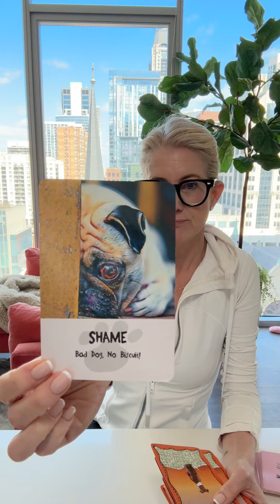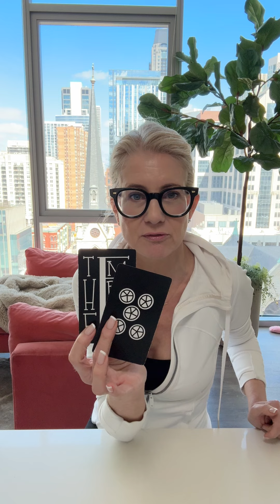GEMINI 🖤 THE LEVELING UP OF A LIFETIME!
GEMINI - sun/moon/rising/crosswatcher
I am not a therapist/doctor/attorney/psychic/medium. Any interpretation of/action taken is the responsibility of the viewer. All energy is changeable. Best of luck! BEWARE OF FAKE ACCOUNTS… I WILL NEVER DM YOU TO ASK YOUR SIGN/OFFER A PRIVATE READING/ASK FOR MONEY
TAROT / LOVE / ENERGY / QUEEN / KING / LOVEMESSAGE / CLAIM / ASTROLOGY / RESONATE / READING TAROT / WITCHCRAFT / TAROTREADER / SPIRITUALITY / PSYCHIC / COLLECTIVE / KARMA